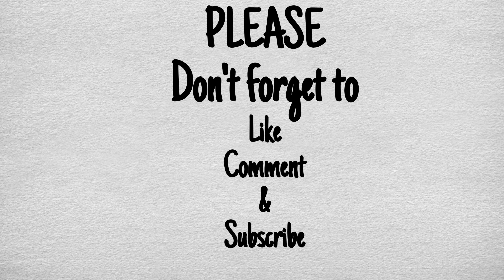DIY simple watercolor Mother’s Day card for beginners-using just 3 colors!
Easy Mother’s Day abstract flower card using watercolors.
I used inexpensive brushes, paper and paint for this mini project and it turned out pretty decent, so don’t worry about having high quality supplies.
 If you are just starting with watercolors this project would be specially good for you.

Supplies I used:
-Canson watercolor paper 140lb.
-Flat brush + Loew-Cornell rounds 3 & 9
-Loew-Cornell colors
   - Sap Green
   -Yellow medium
   -Orange
-Tape, towel/rag & water